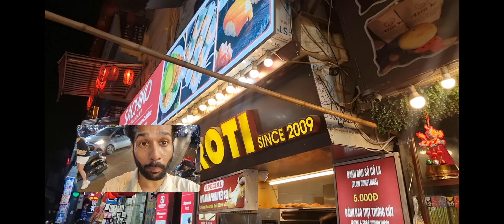Famous or Dangerous Train Street Hanoi 🇻🇳 | Vietnam things to do | Is this legal in Hanoi?